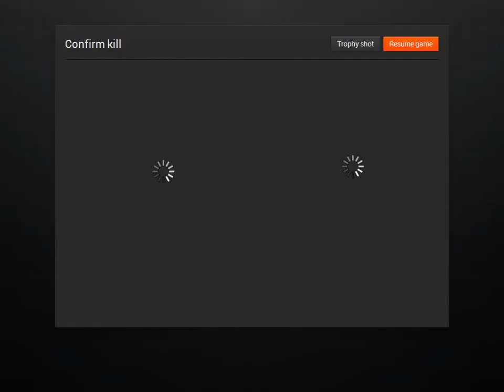TheHunter With Grandpa White tail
hey guys and girls and other, welcome to my Let's play of the hunter were me and my grandpa go on a hunting quest to shoot a White-tailed Deer. hope you enjoy the video and leave a like, ,comment and subscribe.